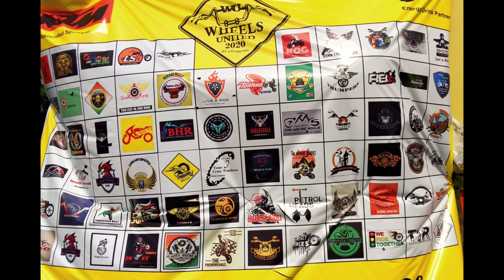WHEELS UNITED 2020 PART -1 ( SANTRAGACHI )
BIGGEST BIKE EVENT OF ESTRAN ZONE. IN THIS VIDEO WE ARE AT SANTRAGACHI BUS STAND. NOW WE ARE STARTING FOR THE BIGGEST RIDE FOR GOPALPUR AZAD HIND DABA